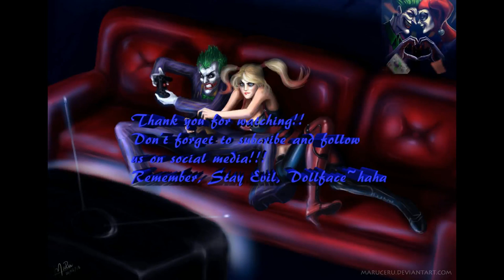Star Wars BattleFront | Taking Utapau